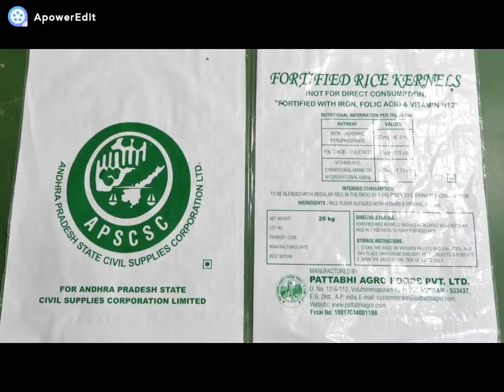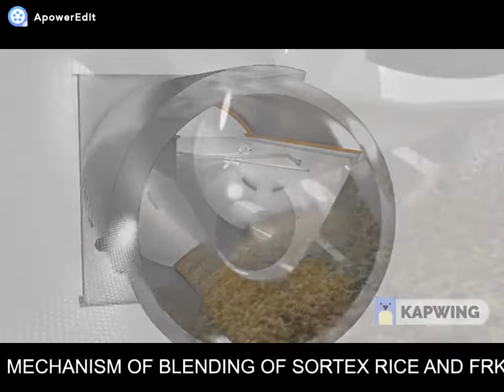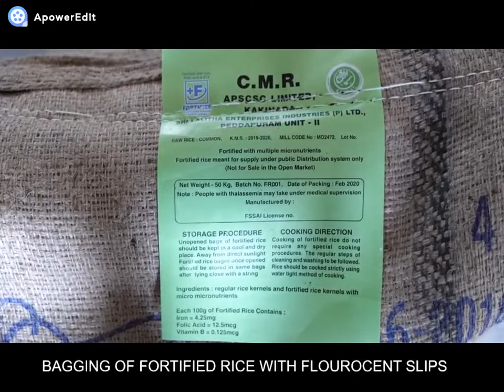Blending of fortified Rice Kernels with Rice Fortification of Rice wit Dosing unit and Length Grader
This video contains Fortified Rice Kernel production Plant, Process of Blending of Fortified Rice Kernels FRK with Raw Rice and  Physical Blending efficiency Test.